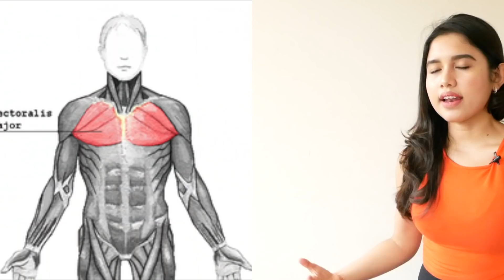KUPAS TUNTAS : RAHASIA KURUS SHELY CHE MESKI MAKAN BANYAK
Kali ini aku nggak makan.
Tapi share ke kalian
GIMANA TETEP LANGSING MESKI MAKAN TERUS?
Dan ini aku share menurut pengalaman pribadi dan pola sehari-hari aku. Lengkap TUNTAS.
Jadi sebarin ke temen-temen kalian ya!
Kalau kalian suka video-video semacam ini, please let me know ya. Comment di bawah :)

Selamat menonton...